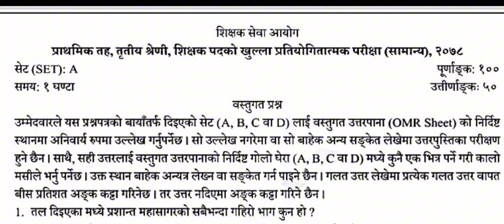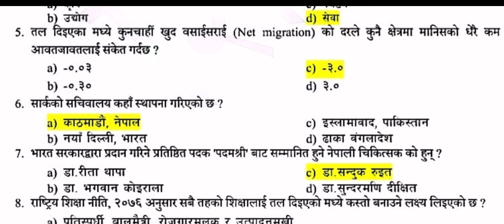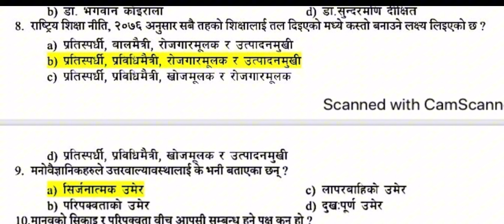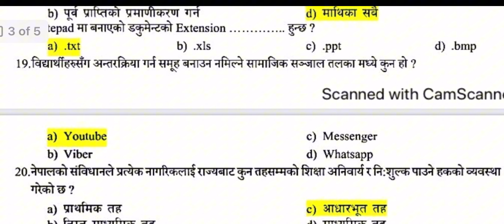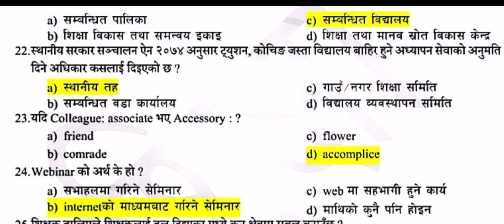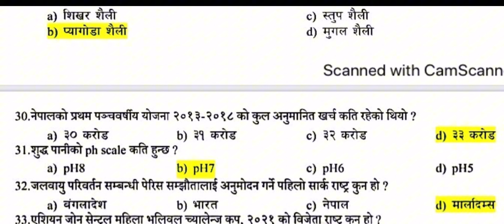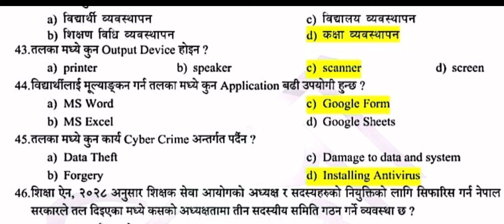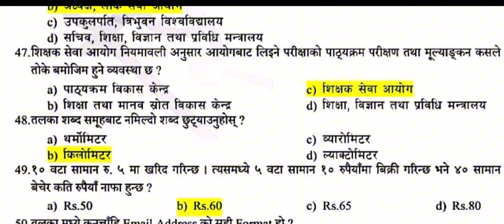Pravi Exam Questions | TSC Exam Questions | TSC Exam Old Questions | Teacher’s Exam Model Questions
Pravi Shikshak exam model questions
Pravi teacher’s exam old question answers
Pravi Shikshak old questions
Shishak sewa aayog exam questions

Tsc old question
Tsc exam old question answer
Tsc exam important question answer
Tsc teacher’s exam old question answer
Teacher’s exam model question answers
Teacher exam old question
Pravi Shikshak exam questions answer
Prabi Shikshak exam important questions answer

केहि जिग्यासा हरु छन भने ✅

👉️My facebook link : 0:24